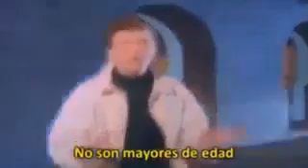F.B.I in Spanish open up!!!